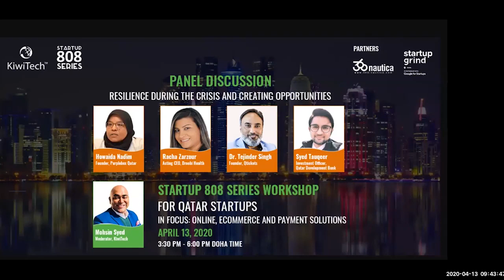KiwiTech's Online 808 Workshop for Qatar Startups - Panel Discussion - April 13, 2020